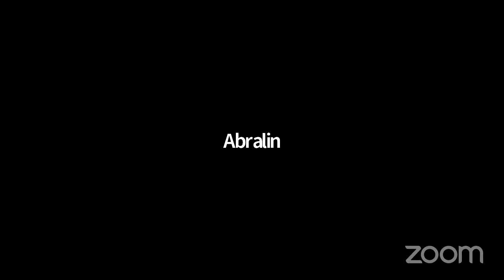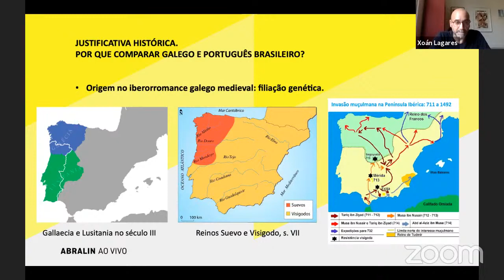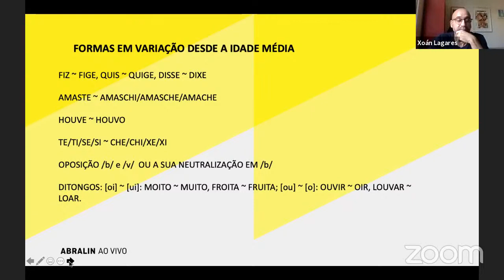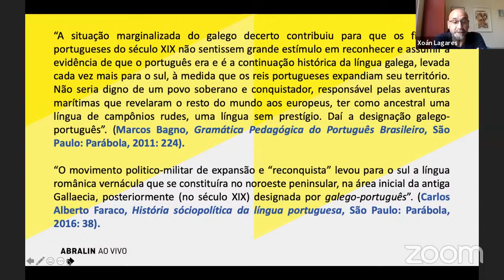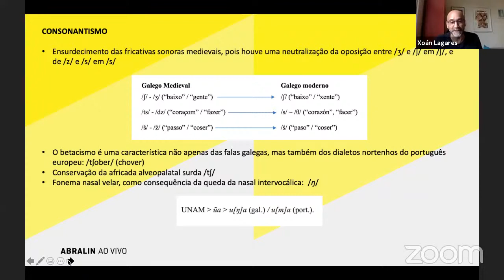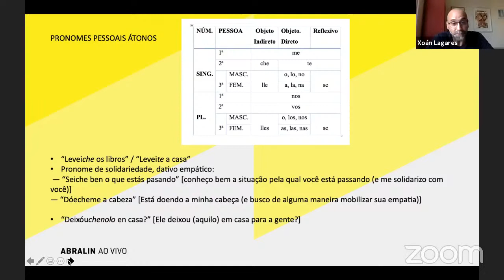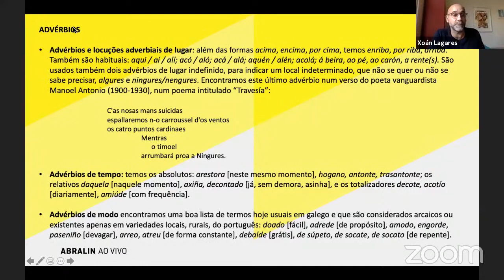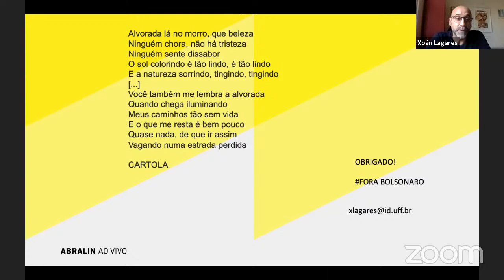Xoán Carlos Lagares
Galego e Português Brasileiro: o passado presente

Nesta conferência apresentaremos uma justificativa histórica para a comparação entre o galego atual e o português brasileiro, de acordo com a origem comum no iberorromance galego, que deu lugar a uma série de variedades linguísticas formadas como efeito da colonização e que podem ser agrupadas num grupo linguístico denominado “portugalego” (Bagno, 2011). A formação do português a partir dessas falas do norte é assumida unanimemente pela tradição constituída pela linguística românica, embora os relatos históricos da língua portuguesa e as denominações escolhidas para designar essas primeiras etapas tendam a tratar esse fato de forma que julgamos contraditória. Exploraremos, em primeiro lugar, o processo de formação do romance falado no Noroeste da Península Ibérica durante a Idade Média, a partir do qual se iniciou a individuação sociolinguística do português (Monteagudo/Lagares, 2017), como língua associada ao Reino de Portugal. Muitas das formas em variação presentes naquele romance usado nos textos escritos medievais permitem compreender os resultados atuais das línguas que identificamos nesse grupo portugalego. É por esse motivo que a comparação de variantes atuais dentro desse grupo linguístico se torna relevante para compreender os respectivos processos de individuação das línguas. Sobre essa base, faremos uma comparação de diferentes aspectos linguísticos, no âmbito da fonética e da fonologia, da morfologia, da sintaxe e do léxico, entre o galego falado atualmente na Galiza, uma comunidade integrada politicamente no Estado espanhol, e o português brasileiro.